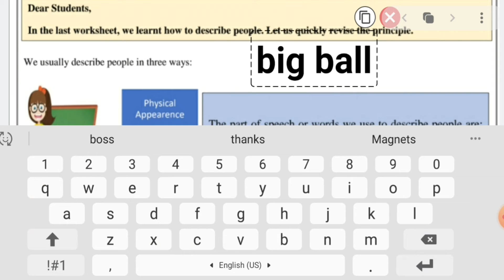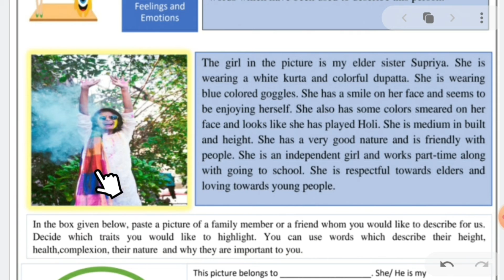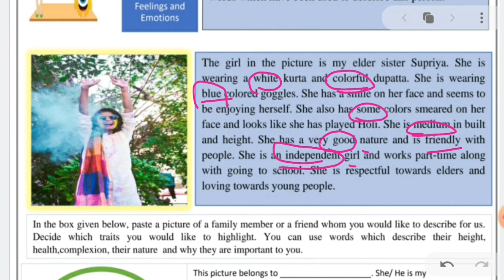English Diaries 📖 || Worksheet-13 ||Class-IX || 5 August, 2021|| Kiran Sikka